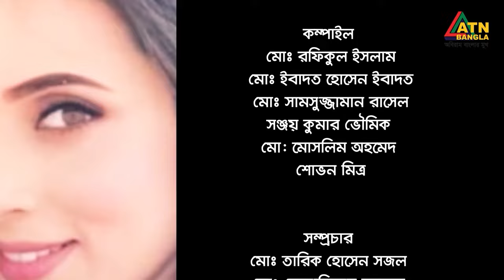লাইফ এন্ড বিউটি। Life & Beauty | Prof. Dr. M.U. Kabir Chowdhury | Maria Shimu | ATN Bangla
লাইফ স্টাইল শো "লাইফ এন্ড বিউটি"। Life & Beauty | Prof. Dr. M.U. Kabir Chowdhury | Maria Shimu | ATN Bangla Program | 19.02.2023

Presentation: Maria Shimu.
Directed by: Rumana Afroz.